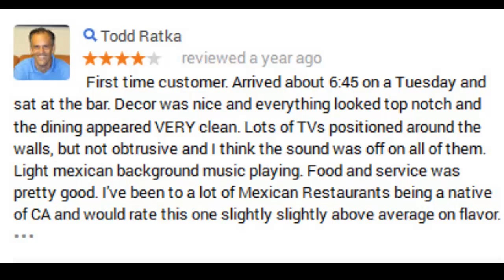El Cerro Grande Wilmington NC Reviews